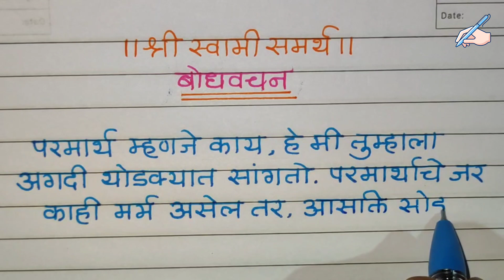बोधवचन |श्री स्वामी समर्थ. | परमार्थ म्हणजे काय